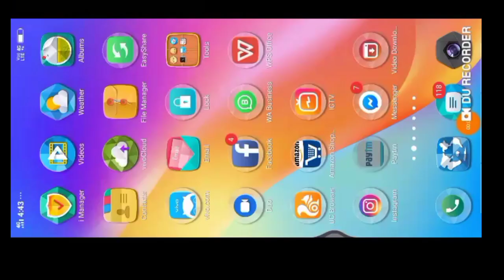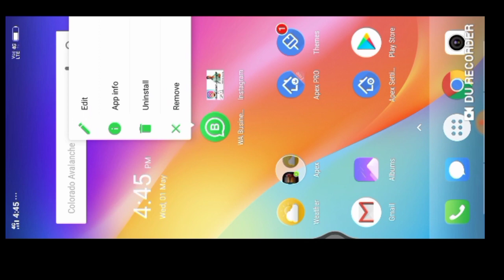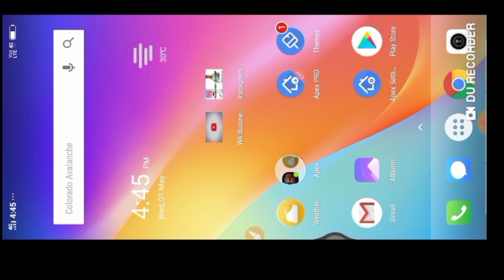Phone के all Apps पर होगी आपकी और उनकी फोटो || Trick 2019 |#32| technical mobile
apps hide kaise kare
how to change apps icon and name